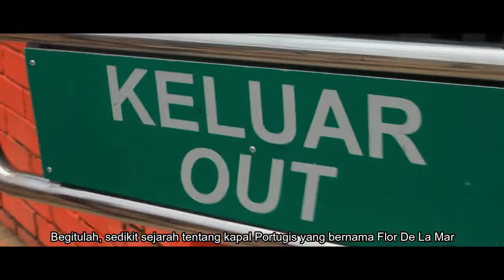History of Museum Kapal Samudera